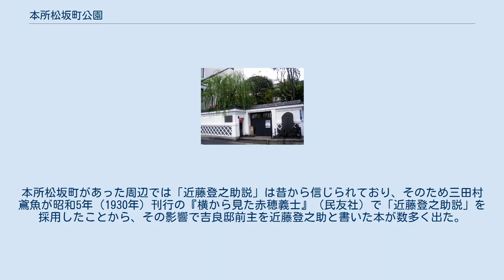本所松坂町公園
本所松坂町公園 本所松坂町公園 （ほんじょまつざかちょうこうえん）は、東京都墨田区両国にある区立公園。
高家肝煎を引退した後に吉良義央が暮らした邸宅があった跡地。
赤穂浪士によって吉良義央ら二十余人が討たれた「吉良邸討ち入り」（赤穂事件）の現場である。
本所松坂町は当地の旧名。
 一般にある児童公園の類と違い、遊具などはない。
約98平方メートル（29.5坪）の敷地に稲荷社や井戸、桜の木などがある程度で、むしろ記念広場に近い。
 吉良義央の屋敷は、はじめ鍜治橋の屋敷を拝領していたが、松の廊下の刃傷事件の約5カ月後の元禄14年8月に、鍜治橋の屋敷は幕府の命により御用地として召し上げとなった。
刃傷事件の約6カ月後の元禄14年9月3日に、幕府の命により、現在の本所松坂公園付近にあった松平登之助の屋敷を拝領し、移り住んだ。
 元禄時代の当時は付近の一帯が吉良義央の邸宅であり、その広さは約8400平方メートル（2550坪）と推算されているから、その広さをうかがうことができる。
邸宅は、赤穂浪士による討ち入りの後の、元禄16年2月4日には江戸幕府に没収された。
その後住宅などが立ち並び、往時の吉良邸を偲ばせるものはなにもなかったが、昭和9年（1934年）に地元の有志らが旧邸内の、東寄りで屋敷内の北辺部にあった住宅地を購入し、住宅を撤去して東京市に寄贈し、翌昭和10年（1935年）に公園として開かれたのが始まりである。
昭和25年（1950年）に墨田区へ移管された。
 公園内には、赤穂事件に基づいた各種の展示のほか、討入事件で主君のために戦い、亡くなった吉良家家臣の石碑や、吉良上野介追慕碑などが残されているが、平成22年12月12日には、1690年頃に吉良義央自ら作らせた座像を基にした吉良上野介義央公座像が公園内に建立された。
 元禄赤穂事件から1年弱経った元禄16年（1703年）の元禄大地震とそれの6日後に起きた大火（水戸様火事）で吉良邸があった周辺は壊滅状態になり、その復興のときに吉良邸跡の4割ほどのところに御鏡師の中島伊勢・御研師の佐柄木弥太郎の拝領町屋と芝田町代地ができ、残りは使用目的が決まっていない割残地であった。
宝永2年～4年（1705年～1707年）にかけて中島・佐柄木両名の拝領町屋は本所松坂町一丁目拝領町屋に、芝田町代地が本所松坂町二丁目年貢町屋となった。
この時に「本所松坂町」の町名ができたのである。
 またこの頃、吉良邸跡の割残地だったところが芝新堀常浚拝領地となっており、吉良邸跡すべてが本所松坂町となった年代は不詳であるが、宝暦12年（1762年）の時点ではそれが確認されている。
なお、吉良邸跡だけでなく、その近所の回向院東の道沿いなどに本所松坂町一丁目の町屋があった。
 本所松坂町があった周辺は、かつては広大な幕府の御竹蔵（竹材保管施設）があったところで、1670年代の延宝年間にそれがあったことが確認されている。
元禄の初年頃（1690年前後）に御竹蔵周辺は大きな改修工事が行われ、西正面の道に張り出して設置されていた小屋場（竹材の陸送に用いる大八車が置かれていた）が廃されて御竹蔵正面は西から南にかわり、水運のための竪川に続く新道が敷かれた。
 元禄11年9月6日（1698年10月9日）の大火（勅額火事）後に御竹蔵は廃され、同年11月には御竹蔵跡を武家屋敷にするた南北に走る新道が敷かれ、東西のブロックができた。
勅額火事に被災した松平信望と土屋逵直はすぐにが西ブロック内に代替地を拝領。
12月には西ブロック内に本多長員、東ブロック内に牧野長門守と鳥居久五郎が代替地を拝領した。
元禄14年（1701年）8月に信望はここを立ち退き、翌月に吉良義央が受領した。
 吉良邸の先住者に関して、鉄砲百人組頭だった近藤貞用であったとした説が古くからあり、文政11年（1828年）頃に町方からの報告によって幕府が作成した『文政町方書上』や『御府内備考』などにもこの説が記載されていた。
これは本所松坂町二丁目にあった「兼春稲荷」の別当・円蔵院が書いた由緒書の間違いから出たもので、貞用が信望と同じ「登之助」を通称していたことから誤ったとされている。
本所松坂町があった周辺では「近藤登之助説」は昔から信じられており、そのため三田村鳶魚が昭和5年（1930年）刊行の『横から見た赤穂義士』（民友社）で「近藤登之助説」を採用したことから、その影響で吉良邸前主を近藤登之助と書いた本が数多く出た。